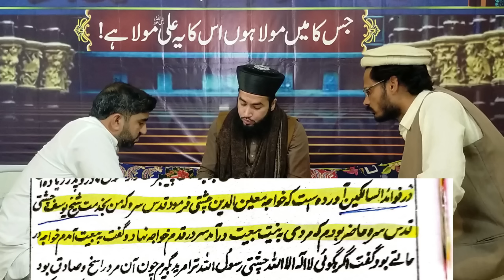Exclusive Munazra About Chishti Rasool Allah | Student Mirza Engineer vs Syed kamil Bukhari